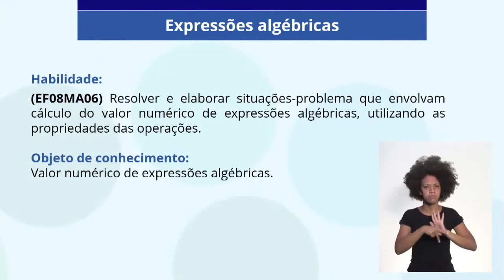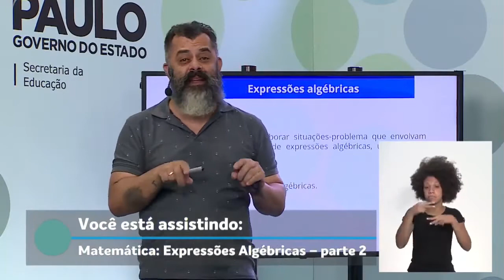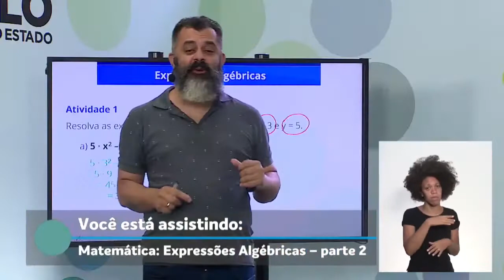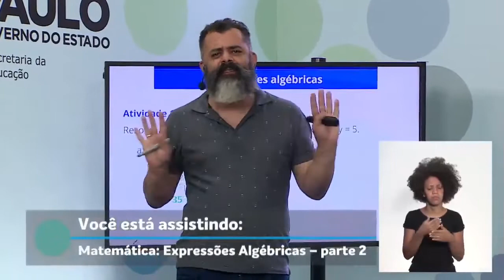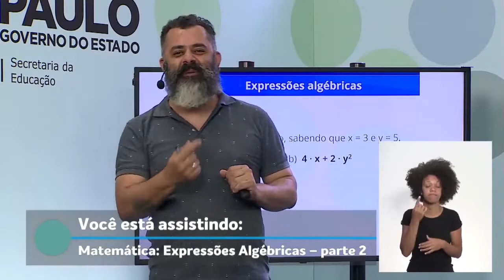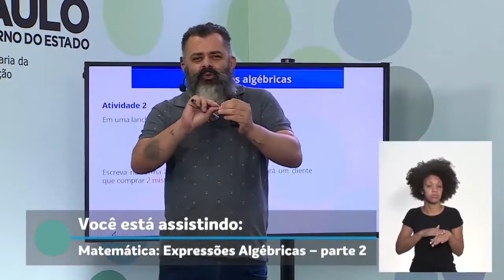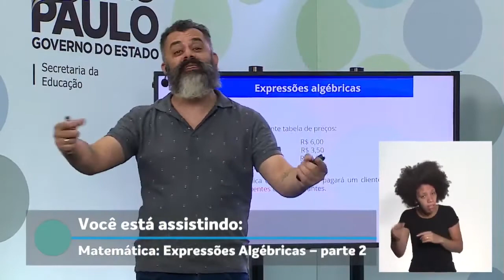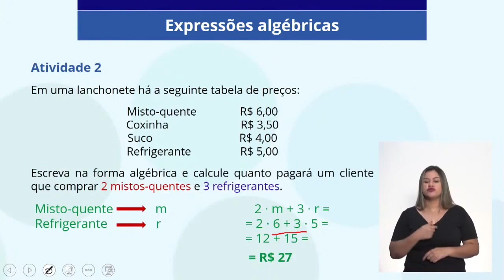8º ANO | Matemática | Aula 51 - Expressões Algébricas: Aula 02 - Parte I